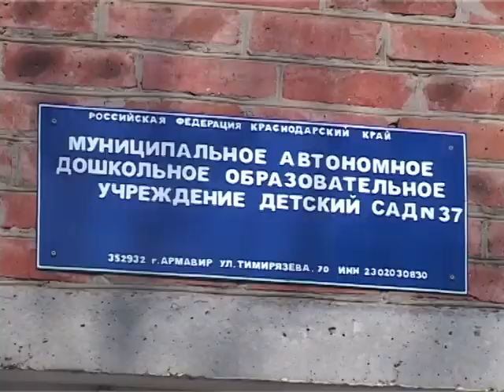Армавирские педагоги победили на Всероссийском конкурсе имени Выготского